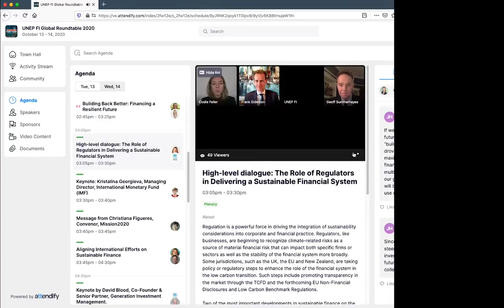The Role of Regulators in Delivering a Sustainable Financial System: High-Level Dialogue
Frank Elderson, Executive Director De Nederlandsche Bank and Geoff Summerhayes, Executive Board Member, The Australian Prudential Regulation Authority are interviewed by the United Nations Environment Programme Finance Initiative's (UNEP FI) Elodie Feller for the Global Roundtable 2020.

Two of the most important developments in sustainable finance on the regulatory front have been the establishment of the Network for Greening the Financial System (NGFS) and the Sustainable Insurance Forum (SIF). The Chairs of these two bodies spoke to UNEP FI about their roles and recent developments in helping steer the financial industry and regulation towards a resilient future.